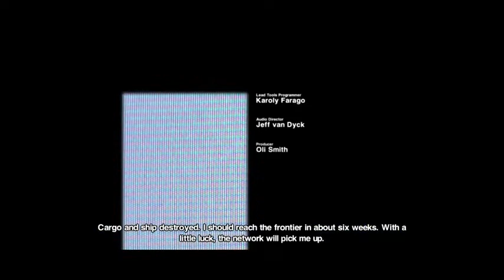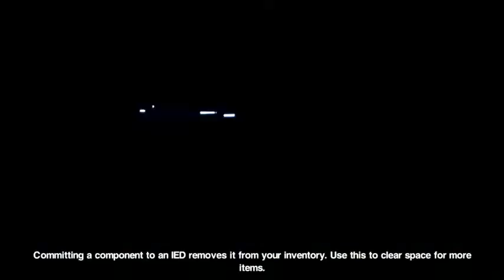Alien Isolation | Android and IOS Download (gameplay)